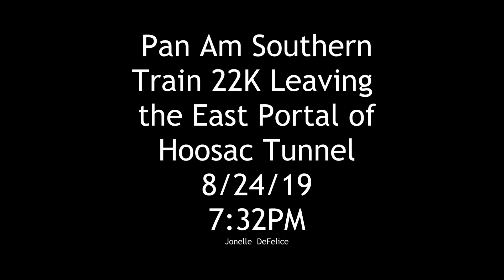Pan Am Southern Train 22K at East Portal Hoosac Tunnel 8/24/19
Pan Am Southern autorack/intermodal train 22k leaves the east portal of Hoosac Tunnel after waiting for it's turn eastward.  Once it cleared, train EDRJ came west, but by that point it was too dark to film it.  Please excuse any defects in the clip, as I didn't have a tripod, it was getting dark, and the bugs wouldn't leave me alone.